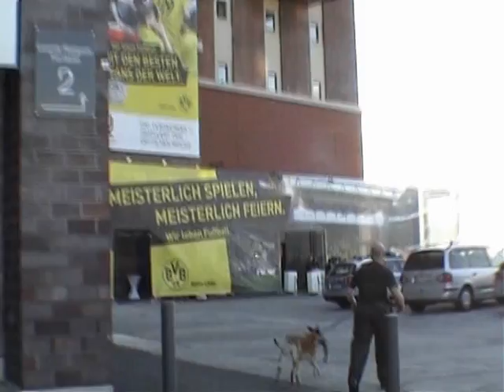14.05.2011 BVB Meisterfeier Dortmunder U-Turm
Die Meistermanschaft des BVB 09 feiert im Dortmunder U-Turm mit einem Bankett und vielen VIPs. Kurz vorher war noch eine besondere Situation eingetreten. Der Bombenspürhund der Polizei hatte angeschlagen - somit " Bombenstimmung " für den schwatgelben Abend im Dortmunder U-Turm.